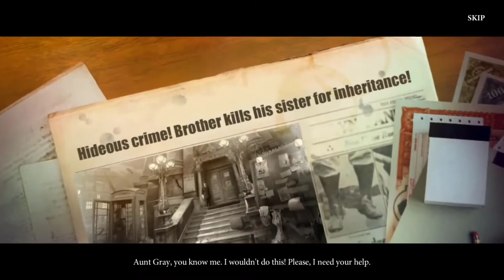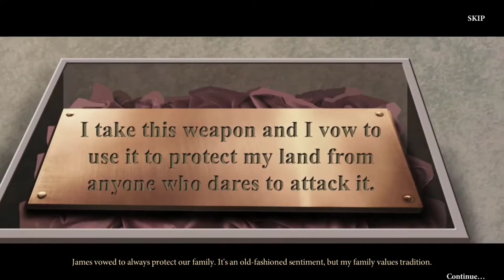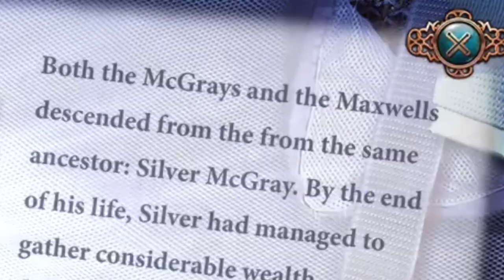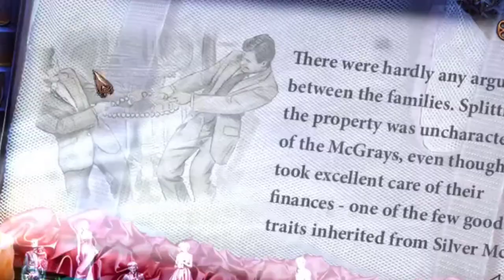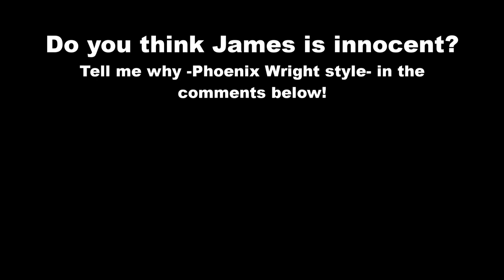Dee Plays Grim Tales: The Vengeance (part 1)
Brand new game, same old people! Well, kinda. You gotta give credit to MC at this point cus I'm sure she's pushing late 30's by now and is still saving her relatives from all kinds of shit DX

QOTD: Do you think James did it? Do you think they're making it obvious on purpose to play a double-plot-twist at the end?

♥ MUSIC ♥
★Sporty-o - Let Me Hit It (Audiostalkers Original Mix)